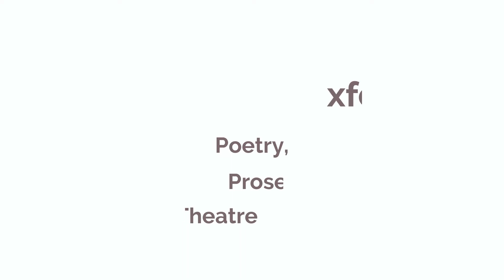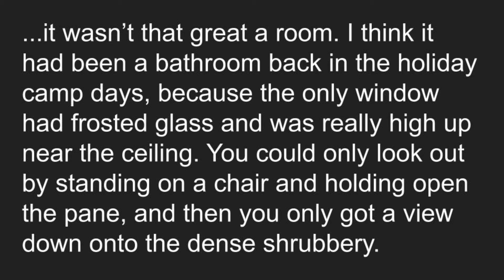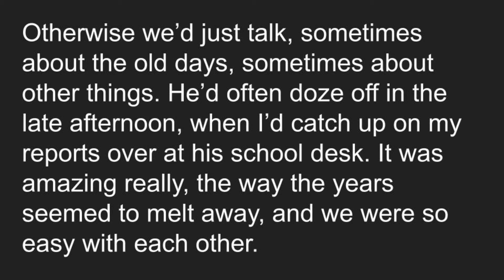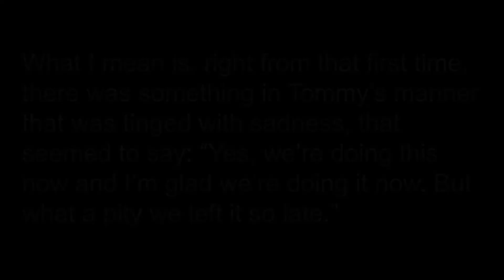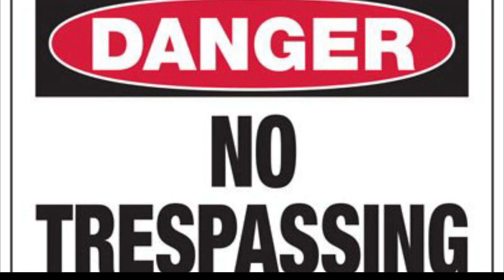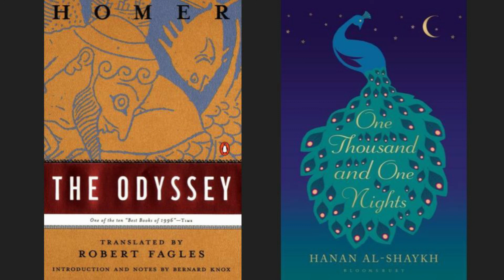Chapter by Chapter (Never Let Me Go): Chapter Twenty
Welcome to the twentieth video in our chapter by chapter analysis of Kazuo Ishiguro's Never Let Me Go!

In this video we'll look at how Tommy and Ruth's relationship develops. We'll also examine their plan to approach Madame and ask for a deferral.

Sometimes if you're struggling while reading a book, it can be useful to listen to an audio recording while you follow along. The following audio book is free through a trial subscription to Audible:

(five dollars off your first order with the code OXFORDCOMMA).